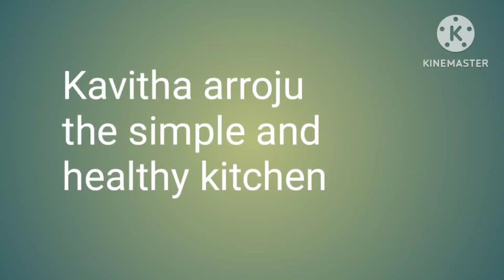beauty tips for all